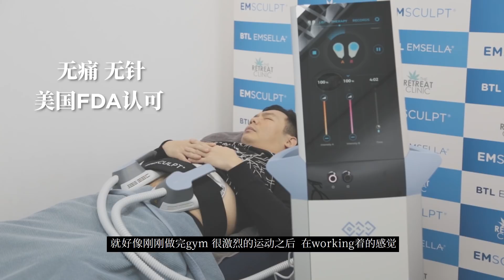DJ Nicholas Ong gets Emsculpt at The Retreat Clinic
The Retreat Clinic is the FIRST clinic in Malaysia to bring in Emsculpt, the revolutionary treatment that builds muscles and burns fat at the same time! Catch DJ Nicholas Ong from One FM as he checks out the Emsculpt for the first time at The Retreat Clinic with Dr Ong Jin Khang.